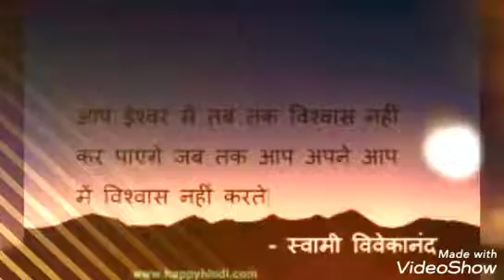Life changing quote's by Swami Vivekananda's for the youth of india in hindi